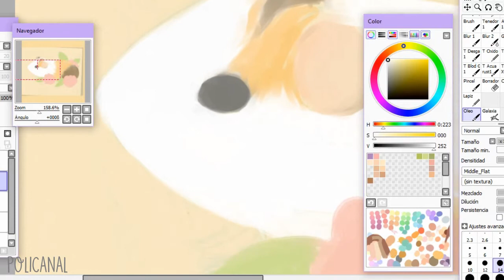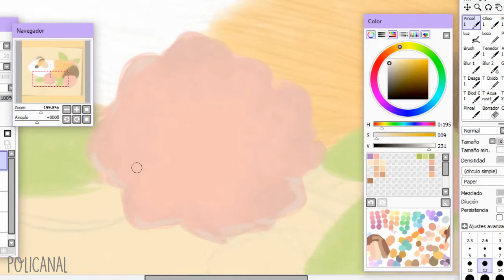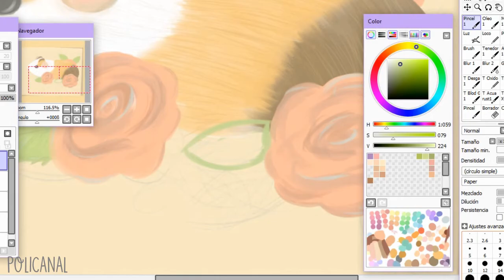Cobaya en Rositas | Speedpaint Sai | Policanal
HOLA PERSONITAS! Hoy les muestro un speedpaint de una comisión de una amiga ♥ Esta es su cobaya, cuy, conejillo de indias, cuya xD
Ya les digo que no es mi fuerte el hacer flores que parezcan reales, pero se hace el intento claro jajsdsa.